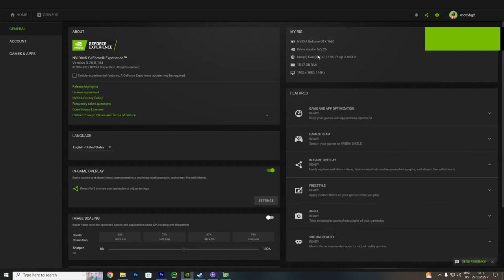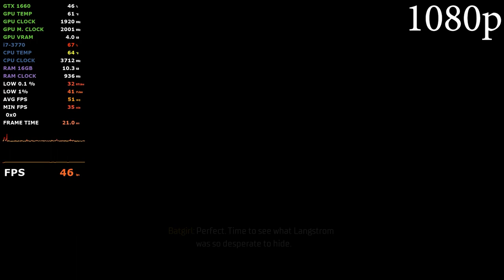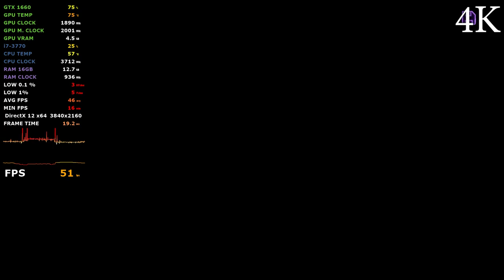Gotham Knights GTX 1660 - i7 3770 - 4K, 1440p, 1080p, 900p, 720p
System: 0:00
720p: 0:40
900p: 3:17
1080p: 6:17
1440p: 14:11
4K: 18:41